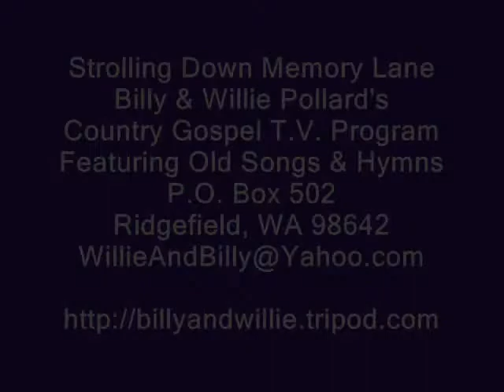He Went To The Cross Loving You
Mac Cunningham,